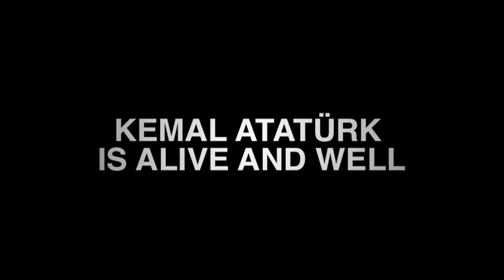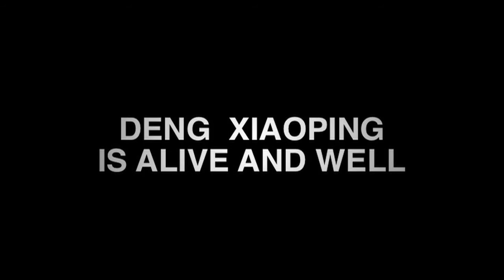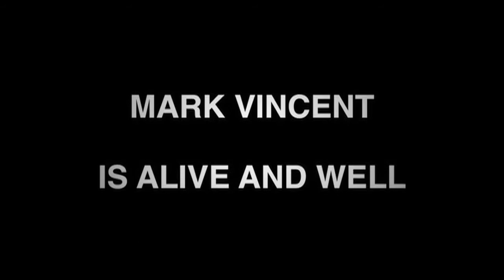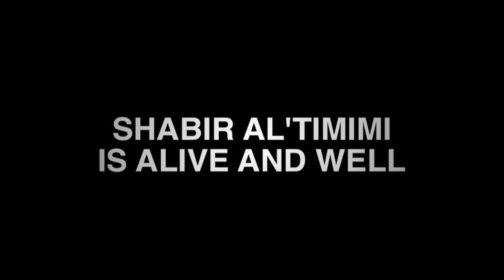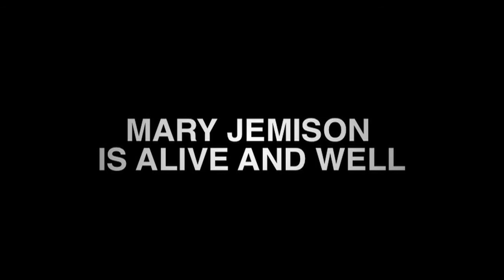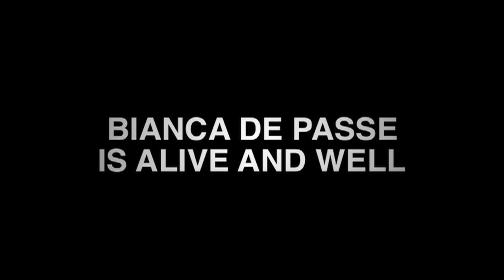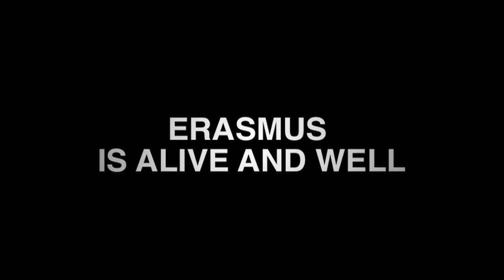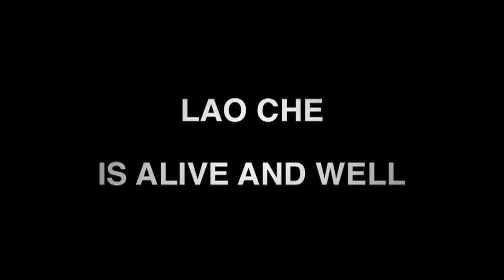ALIVE AND WELL.